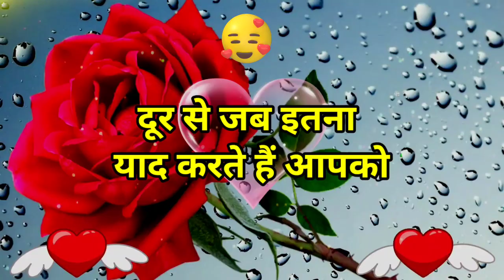Good night status video | Good Night Shayari video | Good Night wallpaper | Photo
hindi shayari